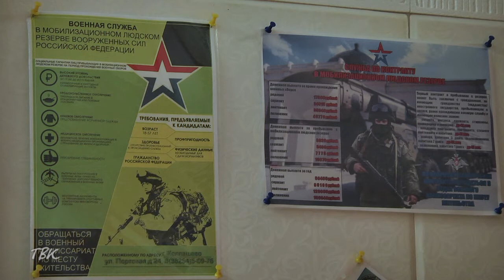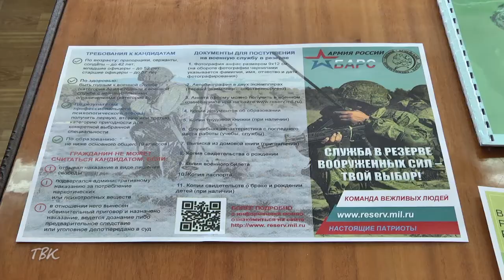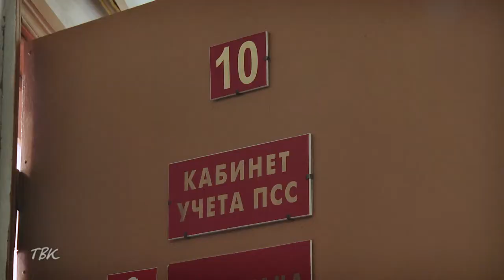Военный комиссариат в Колпашеве ведёт отбор граждан в мобилизационный людской резерв